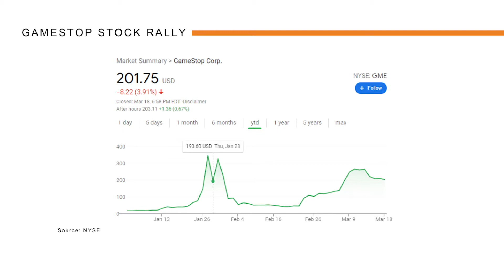Betting On WallStreetBets (& SPACS) I MARKET INSIGHTS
In this week's Market Insights we discuss the phenomenon of social media or fame driven investing advice and in particular WallStreetBets, the subreddit responsible for the GameStop stock explosion, as well as celebrity run SPACS.
Caravel Concepts is a software developing company out of Richmond, VA. We promote investor peace of mind and confidence through innovative software and by providing customized investment planning solutions to meet each of our client's needs.